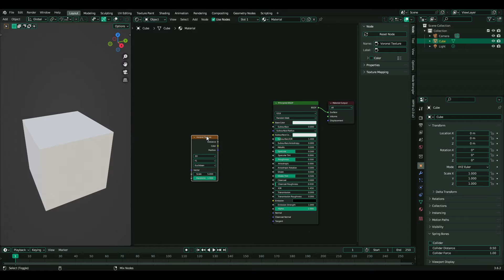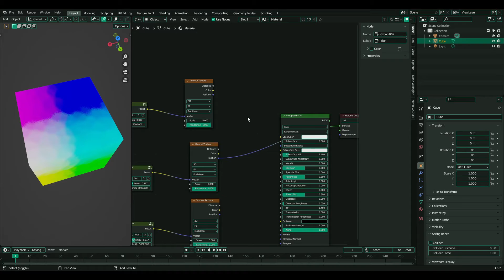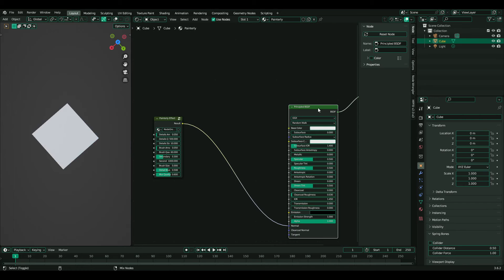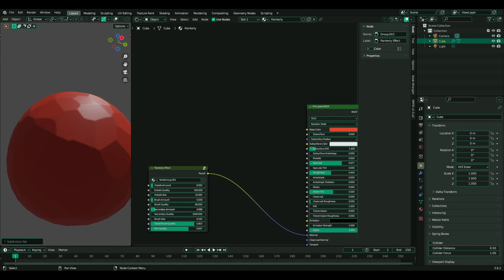3D to Painting Procedurally: Easier Than You Think!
They turned out pretty good for procedural effect

🟧DESCRIPTION
if you are looking a tutorial on how to turn 3D to look like painting, this video is for you. In this video, I'm using blur technique by @BlenderSecrets and the method used by @codygindy in his Making 3D animation look painterly (it's easier than you think)

🟧ABOUT Y3DS
Namaste! If you're new here, welcome and thanks for stopping by, I'm Yeden (y3ds), visual artist and I create 3D stuffs that I think are cool. Like i don't know maybe simulations. Are they cool? Still, I'll try uploading every week, but you know creating 3D takes time and lots of experiments.

Software Used: Blender Only!

📙CHAPTERS:
00:00 Intro
00:09 What is Normal Map?
00:38 Creating Procedural Shader
03:03 Painterly Scene